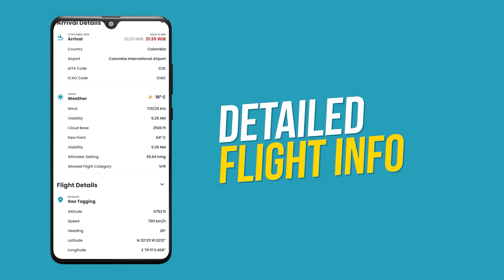FLYMAT | Flight Tracker App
Item ID:                         NT4AXYV
Author Username:                 pinkzebra
Licensee:                        Funsol DevOps
Registered Project Name:         funsoltech
License Date:                    February 3rd, 2024